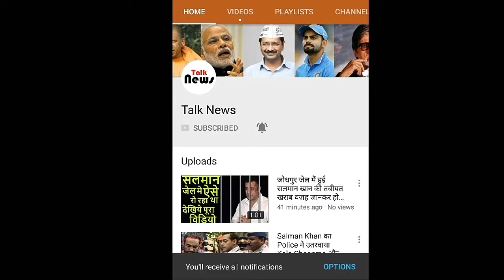ब्राह्मण ने इस्लाम लिया कबूल, पड़ोसियों ने जीना किया मुश्किल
बांदा. जिले में हिंदू समाज के एक ब्राह्मण समाज के परिवार के लोगों को इस्लाम धर्म कबूलना महंगा पड़ रहा है। इस परिवार के मुखिया ने सन 2011 में इस्लाम धर्म कबूला था । जिसके बाद सन् 2013 में इसकी पत्नी और बच्चों ने भी इस्लाम धर्म कबूल कर लिया था। आज इस परिवार के लोगों ने एसडीएम बबेरू को प्राथना-पत्र देकर पड़ोसियों द्वारा इस्लाम धर्म कबूलने पर प्रताड़ित करने का आरोप लगाया, जिसपर एसडीएम व स्थानीय पुलिस पीड़ित परिवार के घर पहुंचे व जांच पड़ताल करी।
मामला जिला बांदा के बबेरू कस्बे का है। जहां पर पतवन निवासी घनश्याम शुक्ला तथा उनकी पत्नी कालिंद्री शुक्ला अपने बच्चों के साथ रहती है। इन दोनों की शादी के बाद घनश्याम के परिवार के लोगों ने धनश्याम व उसकी पत्नी को घर से इनको निकाल दिया था। जिसके बाद इन लोगों ने बबेरू में ही 50,000 रुपये का माकन खरीद लिया था और उसमें रहने लगे थे।
ये लोग ज्यादातर परेशान व सदमे में रहते थे। घनश्याम मानसिक रूप से परेशान रहता था जिसपर किसी ने इनको हरदौली के "चापे शाह बाबा" की मजार में जाने की सलाह दी थी। जिसपर ये उस मजार में जाने लगे थे और इसके बाद धनश्याम ने सन 2011 में इस्लाम धर्म कबूल लिया था, इसके बाद सन 2013 में इसकी पत्नी और बच्चो ने भी इस्लाम धर्म कबूल लिया था व इसकी जानकारी पड़ोसियों को नहीं दी थी । समय बीतता गया और पड़ोसियों को इस बात की जानकारी हुई तो पड़ोसियों द्वारा इनको प्रताड़ना मिलने लगी, जिससे इस परिवार ने परेशान होकर बबेरू एसडीएम से न्याय की गुहार लगाई। बबेरू एसडीएम पुलिस बल के साथ पीड़ित परिवार के घर पहुंचे व पूछताछ की।
पीड़ित घनश्याम शुक्ला ने बताया कि सन 2011 में मुझे साक्षात "चापे शाह बाबा" के दीदार हुए जिससे मैं वहां पर उन्हीं के कहने पर 27 महीना बिना अनाज के वहां पर अनुष्ठान एवं जिक्र किया, उन्हीं के बताए हुए रास्ते में मैं चल रहा हूं। मैंने इस्लाम धर्म इसलिए कबूला क्योंकि पहले मैं देवी देवताओं की पूजा और अर्चना करता था लेकिन उनके सामने मुझे कोई सच्चाई का फायदा नहीं मिला, जब से मैं बुजुर्गों का दीदार किया तभी से उन्हीं के बताए हुए रास्ते पर चल रहा हूं, इसलिए मैं इस्लाम कबूला है।